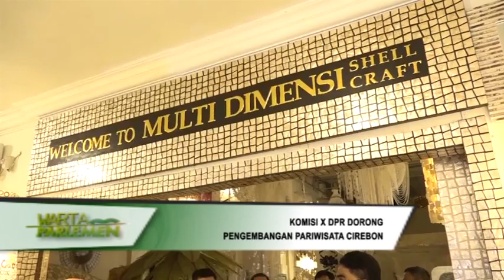WARTA PARLEMEN - KOMISI X DPR DORONG PENGEMBANGAN PARIWISATA CIREBON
// Komisi Sepuluh DPR RI Mendorong Pemkab Cirebon Untuk Menyusun Konsep Pengembangan Pariwisata Dan Ekonomi Kreatif Di Daerah //

NARASUMBER :
FERDIANSYAH / Anggota Komisi X DPR RI / F-PG / Dapil JABAR XI
ANDREAS HUGO PAREIRA / Anggota Komisi X DPR RI / F-PDIP / Dapil NTT I